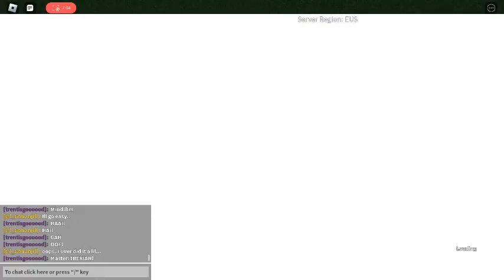Trexian and Yoshi's training! part 1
Rain was gone to her friends, so Trexian went to do some training but he got interrupted by his phone, meaning, he was late for his class! he rushed over and saw a famillair boy, after the class, Trexian met the boy at the mountains, and they trained.